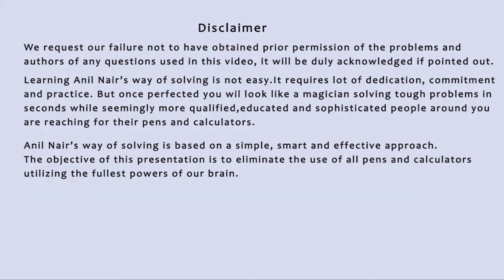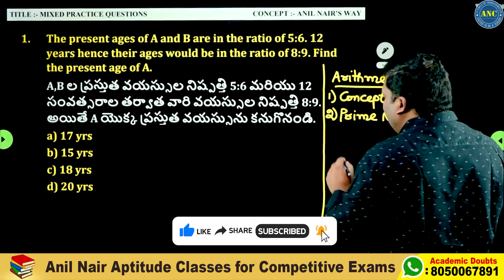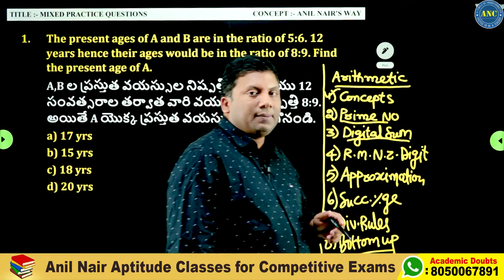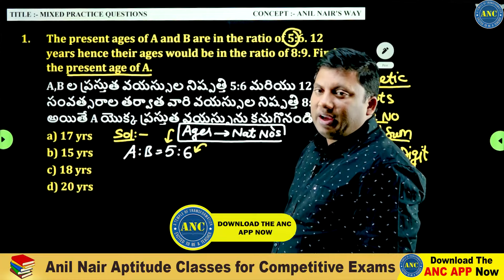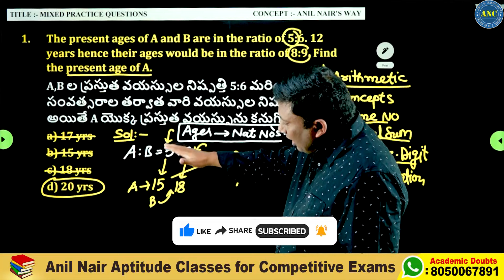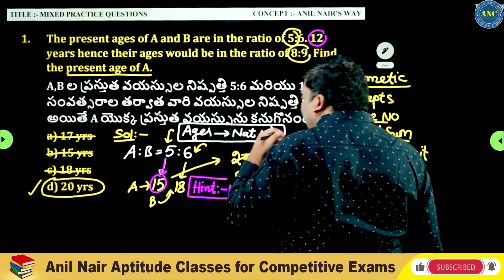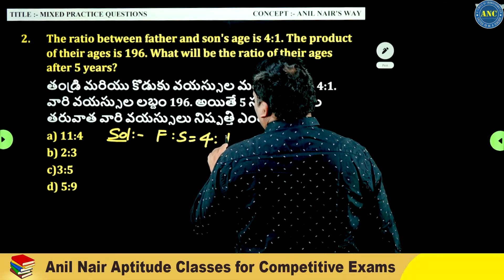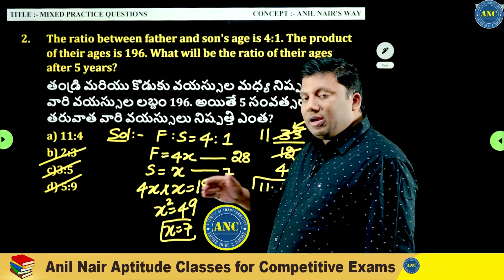Arithmetic Based Problems-1 || DSC School Assistant /AP Telangana SI/Constable/ SSC CGL || Anil Nair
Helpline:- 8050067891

anilnairclasses.in

Test Series:-

ssc cgl ssc cgl 2024 ssc cgl 2024 in తెలుగులో
ssc cgl 2024 in telugu ssc cgl maths in telugu
ssc cgl in telugu ssc cgl maths